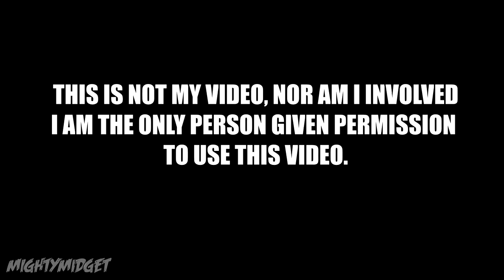SUZUKI SV650S CRASH! | (MOTORCYCLE CRASH) (FULL VIDEO)